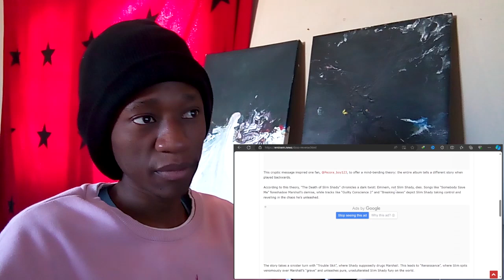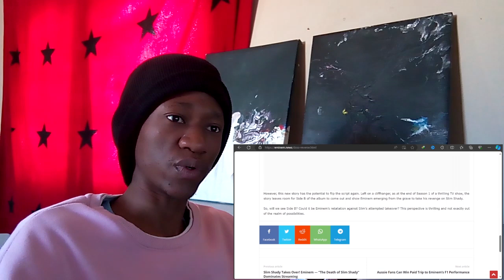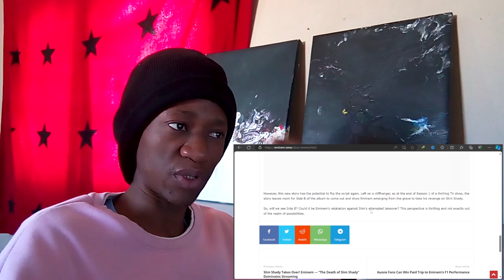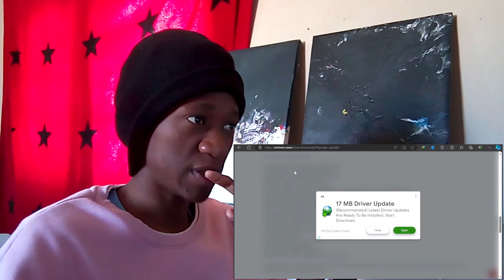Have We Been Listening To "The Death of Slim Shady" The Wrong Way?